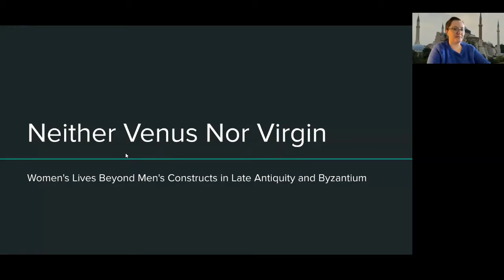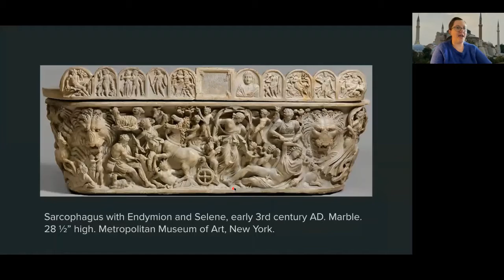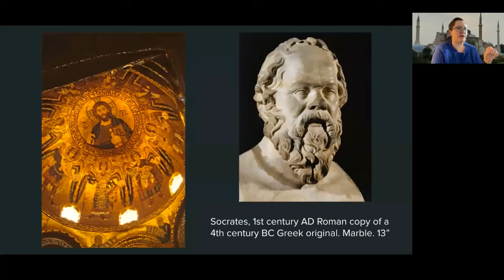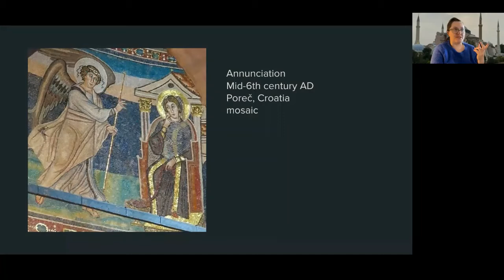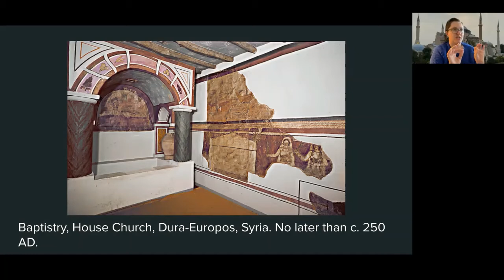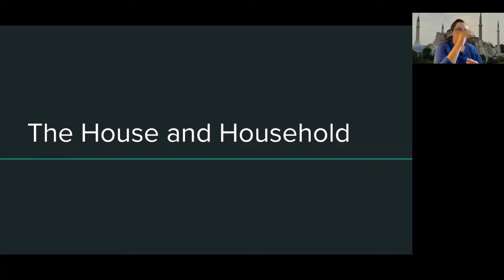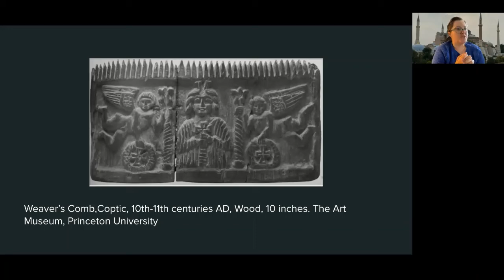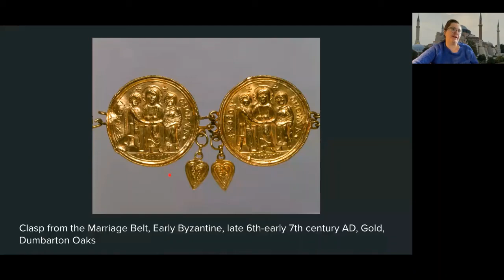Women's Lives in Late Antiquity and Byzantium Session #2 5/12/2022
Second in a series of 4 lectures given by OLLI professors.
Presented by Maureen McGuire, Ph.D. Candidate in the Visual Studies Program at UCSC.

Through a study of visual and material culture, this course will explore the lives of women in Late Antiquity and Byzantium, a period that roughly spans the 2nd century AC until the mid-15th century AC in the Eastern Mediterranean. We will examine different social, religious, and political attitudes toward women and gender, and their impact on women's roles in society as family members, caregivers, teachers, religious guides, laborers, and symbols of piety and power.